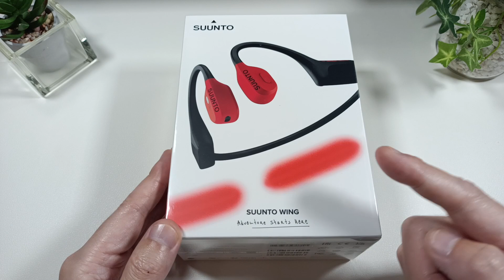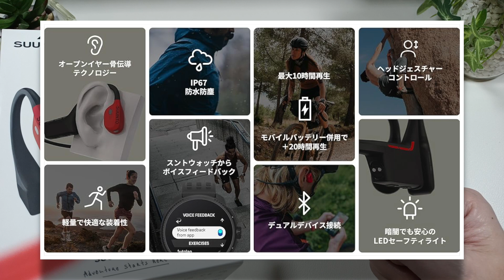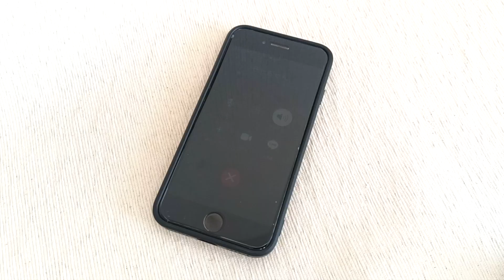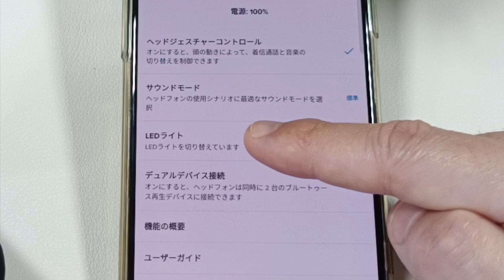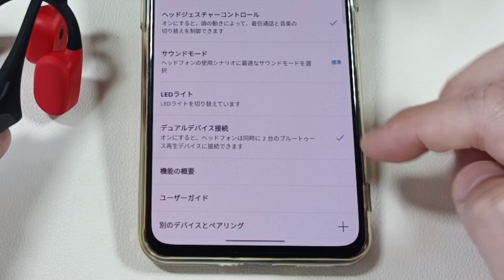【北欧デザイン】SUUNTO(スント)WING 骨伝導イヤホンで迷ったらコレ！デザイン・音質・使い勝手を徹底レビュー！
今回ご紹介した商品はこちら↓
LAVA RED：
ALL BLACK：

［目次］
00:00 はじめに
00:41 主な特徴
03:51 開封
03:57 パッケージ内容
04:32 外観
05:54 重さ
06:36 音質
08:30 マイク品質
09:34 装着性
10:20 SUUNTOアプリ
10:51 LEDライト
12:17 さいごに
【使用機材】
▼Apple Mac mini
▼KIOXIA SSD 外付け 1TB
▼IODATA スティックSSD 2TB
▼Donner マイクスタンド マイクアーム
▼Ulanzi スーパークランプ
▼JBL Pebbles バスパワードスピーカー

楽天モバイルならスマホの料金が超お得！↓
格安ドメイン取得サービス─ムームードメイン↓
【GOM Mix】簡単に使える無料動画編集ソフト↓
 100GB使い放題のWi-Fi「クラウドWi-Fi」 1台で海外135ヶ国対応！
イヤホン・ヘッドホン専門店【e☆イヤホン】↓
イートレン【海外スマホ・タブレット通販】↓
【使用音源】
▼FREE BGM DOVA-SYNDROME